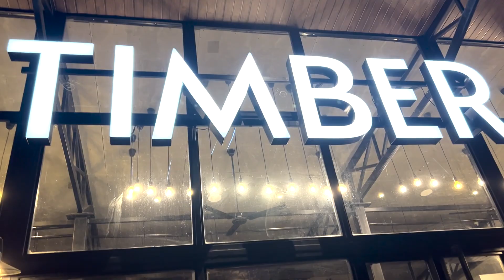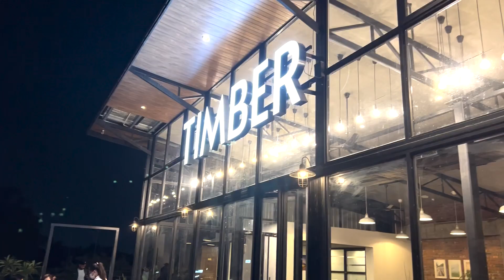TIMBER DA DINNER || GEETARANI BRAHMACHARIMAYUM